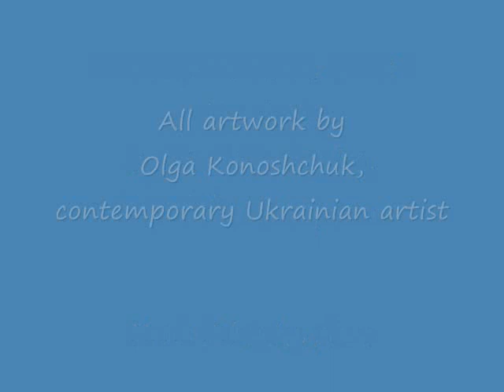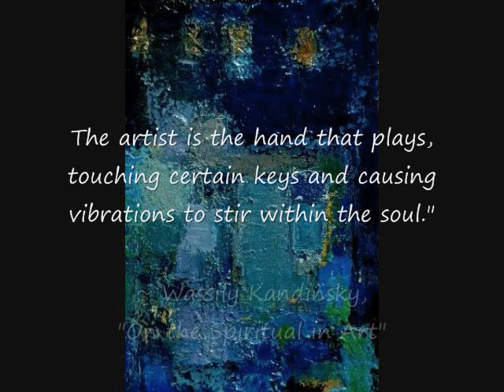Poetic Moods (Book I) by Yuri Ishchenko - Maria Dolnycky, piano. Artwork by Olga Konoshchuk. (2/2)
Poetic Moods (Book 1) for piano by Ukrainian composer Yuri Ishchenko, is a cycle of seven short pieces composed in 1981.  Improvisatory in spirit, they attempt to capture the fleeting moods and subtle nuances which we perceive in the world around us.  As musicologist Roman Sawycky writes in his review of the work, "Tuning into them feels like stealing glances into the composer's creative soul. His music glistens in colors of fragmented stained glass windows, which in themselves become our windows into the contemporary music of Ishchenko's generation." (The Ukrainian Weekly, June 3, 2007.)

Yuri Ishchenko was born in 1938 in the southern Ukrainian city of Kherson.  One of Ukraine's foremost modern composers, Mr. Ishchenko is professor of composition and orchestration at the Tchaikovsky National Academy of Music in the Ukrainian capital of Kyiv, a position he has held for four decades.  His long-standing achievements have been acknowledged with several state honours and awards.  His style spans many genres and expands on the rich legacy left by his teachers, Borys Lyatoshynsky and Andriy Shtoharenko.

Olga Konoshchuk is a modern Ukrainian artist from Kyiv, residing in London, England.  A graduate of the Ukrainian Academy of Fine Arts and Architecture, she was the youngest member at the time to join the National Artists' Union of Ukraine, and has been exhibiting internationally since the age of 16.  Her creativity manifests itself in the realm of abstract figurative art, as she aims to capture a wide spectrum of moods through vibrant colours and striking vistas based on her international travels.  Her artistic credo: "What seem visually conventional, is sensually palpable."

Maria Dolnycky is a native of Montreal, Quebec.  A graduate of both McGill University in Montreal and the "Hochschule für Musik" in Vienna, her recitals have been aired on CBC radio and the French-language Radio-Canada.  A fascination for visual arts led her to create the Toronto-based multi-media concert series "Music on Canvas," blending live music and artwork.